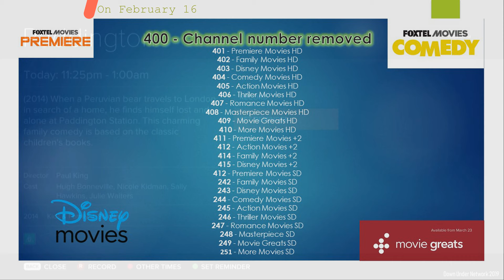new changes to the Foxtel movie channels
Foxtel premiere is now 401
hey guys I hope you like today's video let us know down below
also do you like the new changes.

join the best reliable VPN

[all of our new videos and now available in HD]